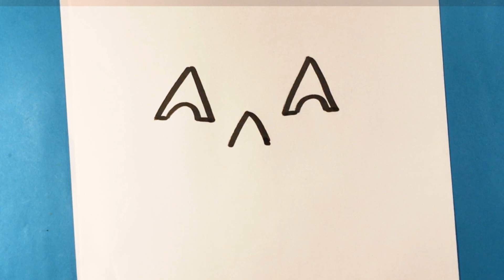How to Draw a Pumpkin Face - Halloween Drawings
This is a pumpkin drawing. Its a pumpkin face for the halloween season.  This is a fun time to draw. I hope you like it. This is the greatest and funnest art drawing lesson I've done.